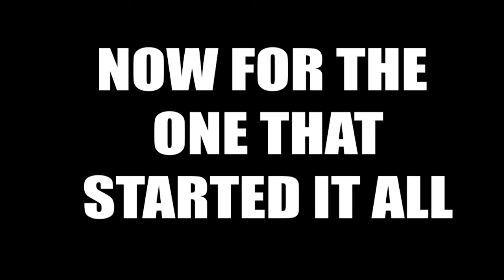Screaming Blue Thing Ultimate Meme Compilation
WATCH UNTIL THE END! TURN HEADPHONES DOWN!
A widescreen compilation of all 5 of my Screaming Blue Thing Meme Compilation videos, as well as some deleted extras I put in at the end.